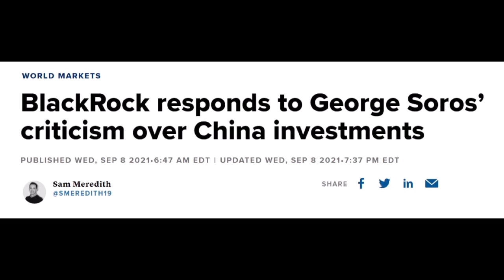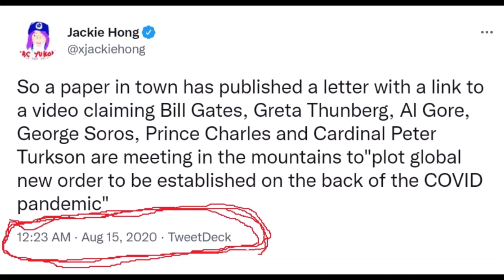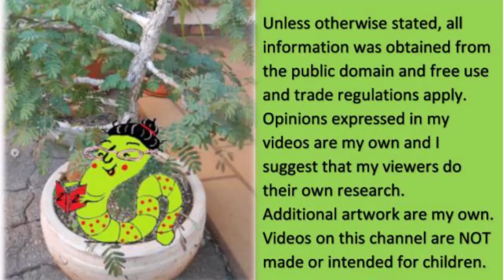Harry, Meghan, Charles Explained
What can I say about this video??? Nothing, you will have to listen... I am so tired of hearing the same tune over and over... they can now just as well stop explaining...